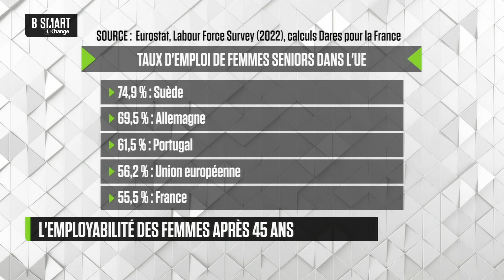SMART JOB - L'employabilité des femmes de plus de 45 ans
L’emploi des seniors est un enjeu majeur en France et dans l’Union européenne. Mais pour les femmes en seconde partie de carrière, il est toujours plus difficile de rester dans l’emploi, d’y revenir ou d’accéder à des postes élevés que pour les hommes. Comment approcher la parité ? On en parle avec Sophie Fenot, déléguée générale de l’association Force Femmes, et Jean-Baptiste Adamo, cofondateur du cabinet de recrutement Taylor Made.